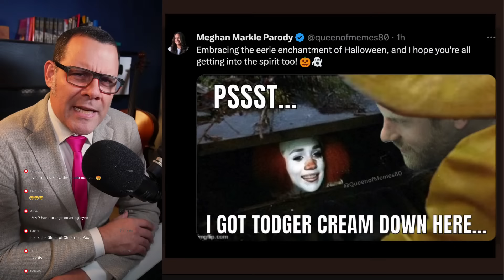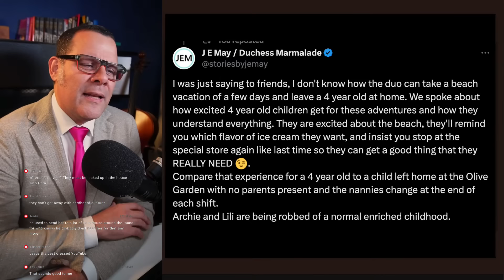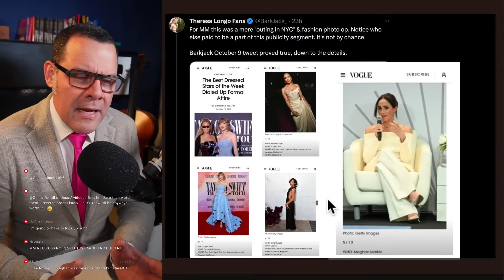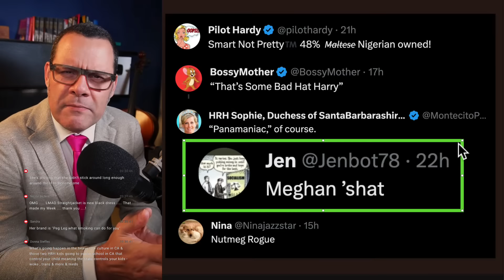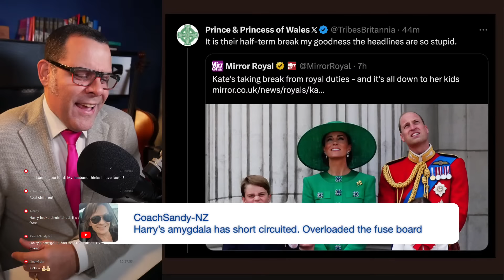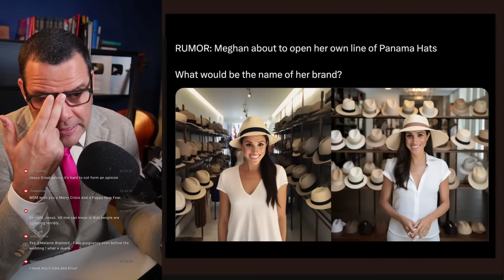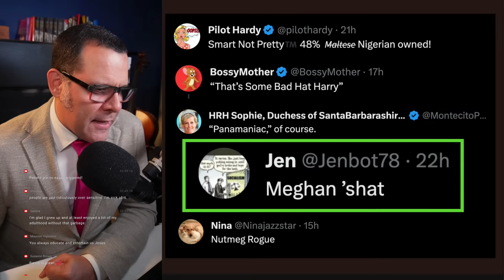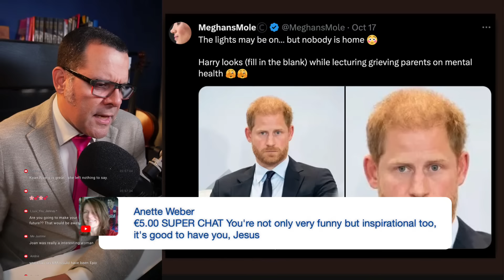Meghan GHOSTED by SOHO House! Where's Markus Anderson?